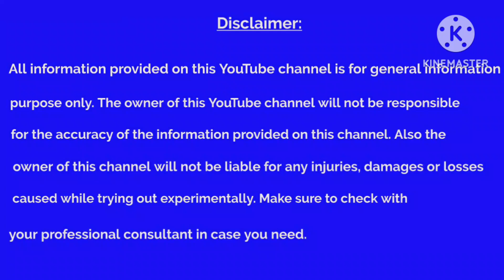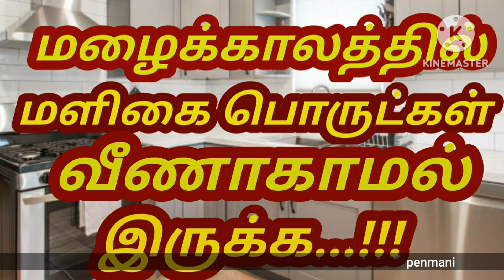மழைக்காலத்தில் மளிகை பொருட்கள் வீணாகாமல் இருக்க எளிய டிப்ஸ்கள்...!!!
பெரும்பாலும் மளிகை பொருட்கள் மழைக்காலத்தில் வீணாகி விடும். இதனை தடுக்க என்ன செய்யலாம்...???